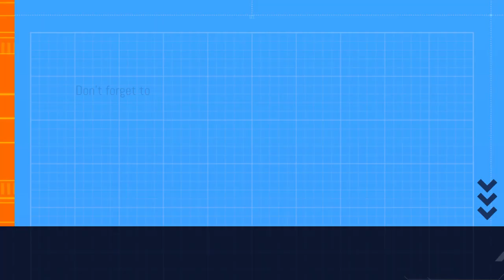Things are getting outta hand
Click the link and check out their music